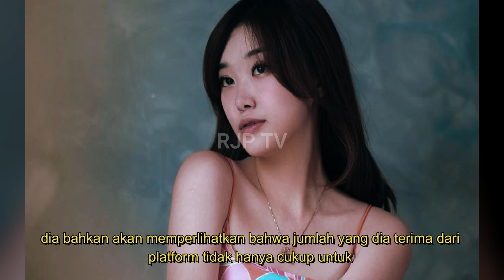Ungkap Rahasia! Livy Renata Bongkar Kritik Terhadap Galang Dana Beli Mobil Ibunya!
Livy Renata memberikan respons yang menghebohkan terhadap kritik yang dia terima terkait galang dana untuk membelikan mobil untuk ibunya. Dalam video ini,

Livy Renata membongkar rahasia dan memberikan penjelasan mendalam mengenai keputusannya. Simak jawaban penuh emosi Livy Renata yang mengungkapkan alasan di balik galang dana ini!

Livy Renata, Galang Dana, Mobil Ibunda, Respons Kritik, Berita Terbaru

Gossip Artis, Berita Viral, Selebriti Terkini, Hiburan Populer, Gosip Terbaru, Trending, Berita Artis Hari Ini,
Kontroversi Selebriti, Kejadian Viral, Gosip Dunia Hiburan